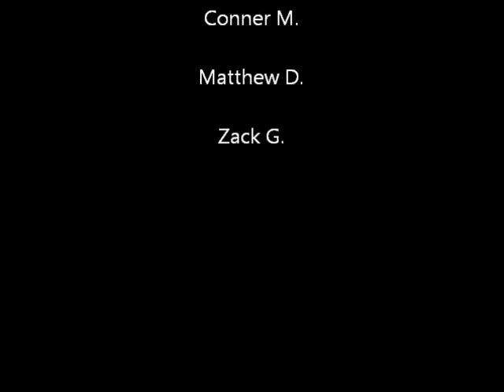Delta Squad - First Strike